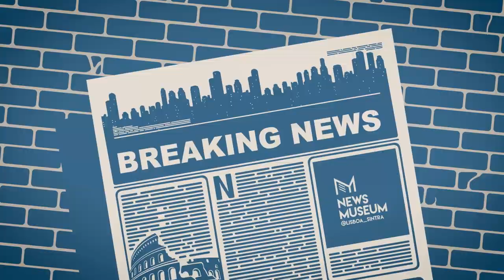News TV - Ms. Goulding - 8/3/2024